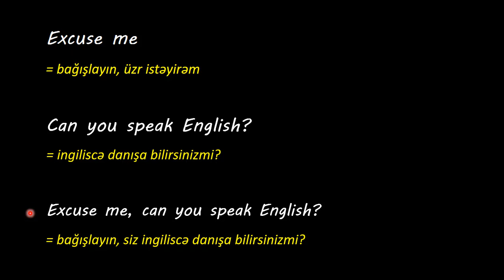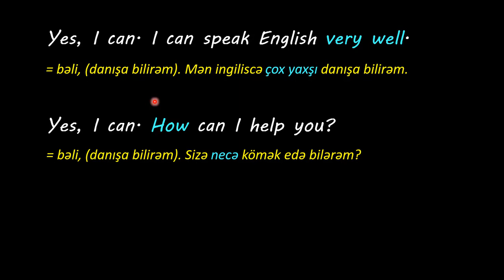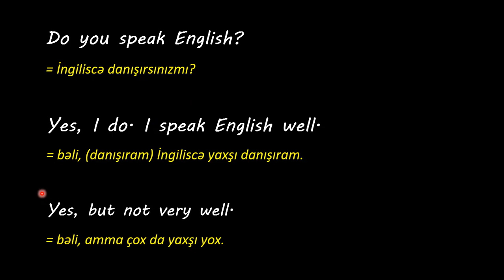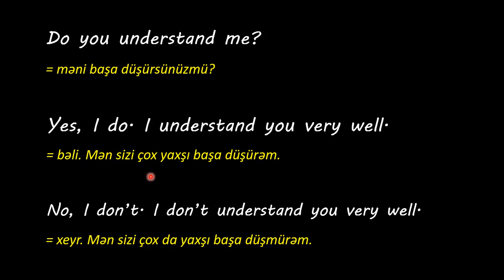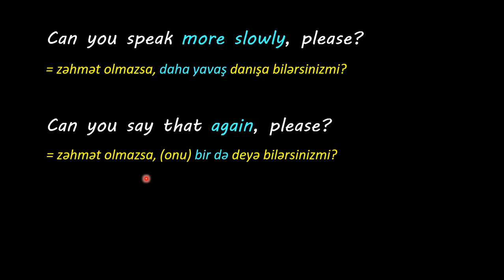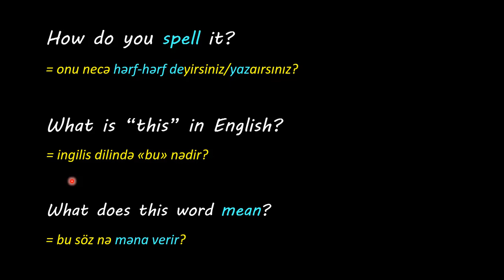İngilis dili - Danışıq dərsləri - Dərs 11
ingilis dili, ingilis dili danışıq dərsləri, indilis dili dərsləri, ingilis dili öyrənmək, danışıq dərsləri